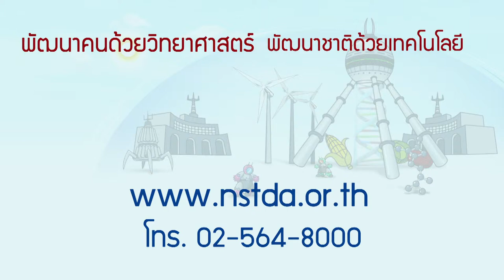พลังวิทย์ คิดเพื่อคนไทย ตอน แปรรูปไม้ด้วยวิทยาศาสตร์และเทคโนโลยี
รายการพลังวิทย์ คิดเพื่อคนไทย โดย สวทช. ครั้งนี้เสนอตอน แปรรูปไม้ด้วยวิทยาศาสตร์และเทคโนโลยี